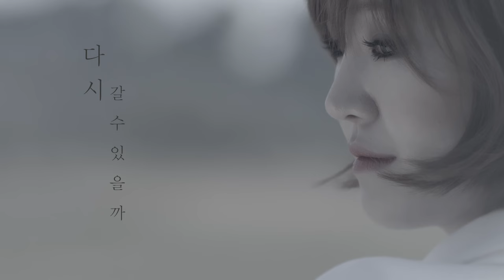[MV] Yoon Soo Hyun(윤수현) _ Flower Road(꽃길)